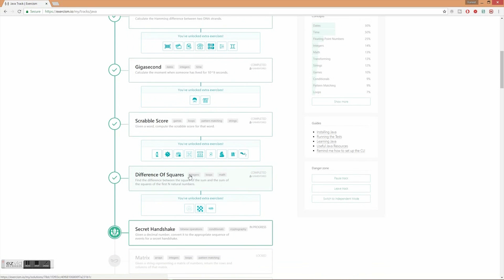Impostor Syndrome: I'm a Bad Software Developer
Welcome to Episode Two of my weekly series! All software developers face impostor syndrome at least once in their life. It’s happened to me quite a few times. The best advice I can give is just own it. If you are worried about XYZ, be sure to prepare and go into it confidently, but willing to learn.

I share and document my experiences on topics including computer science, software engineering, and iOS development. I'm a full-time Software Engineer and a part-time YouTuber & iOS developer. My hobbies outside of what's been mentioned include surfing, snowboarding, hunting, fishing, and playing video games.

SOCIAL MEDIA

DESK SETUP & VIDEO GEAR